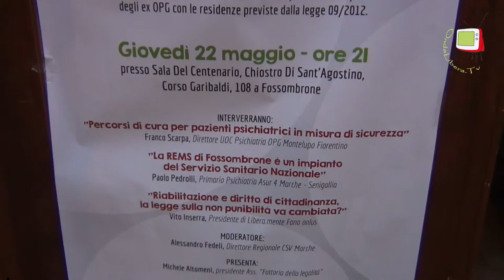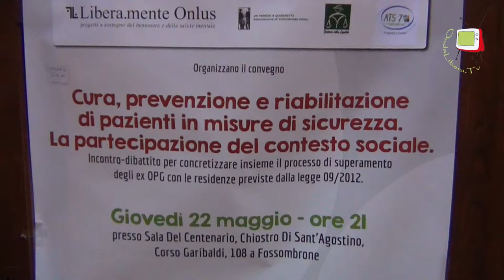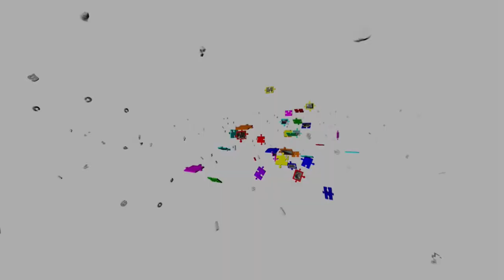Fossombrone - Vito Inserra di Libera.mente onlus sull'importanza delle REMS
Vito Inserra, presidente dell'Associazione Libera.mente di Fano, spiega il ruolo delle associazioni nel tavolo della discussione in merito alla realizzazione delle REMS. "Cure, prevenzione e riabilitazione di pazienti in misura di sicurezza" è il titolo che le associaizoni Libera.mente, Mondo a quadretti e Fattoria della Legalità hanno organizzato per informare i cittadini sull'imminente istituzione delle residenze per l'esecuzione della misura di sicurezza.